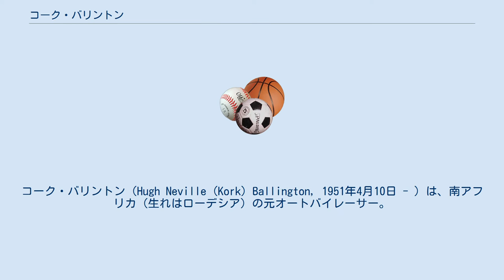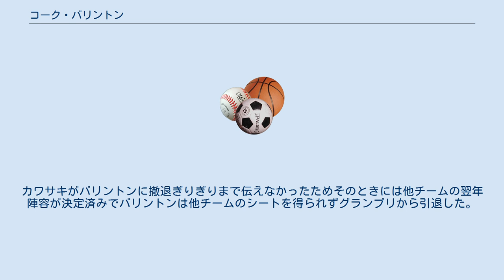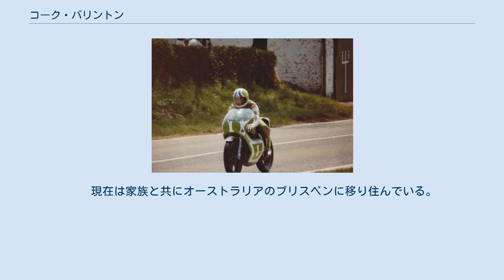コーク・バリントン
コーク・バリントン（Hugh Neville (Kork) Ballington, 1951年4月10日 - ）は、南アフリカ（生れはローデシア）の元オートバイレーサー。
ロードレース世界選手権で通算4度の世界チャンピオンに輝いたライダーである。
 自国のプロダクションレースで経験を積んだバリントンは、イギリスに渡ってブリティッシュ選手権に参戦するかたわら、WGPへの参戦を開始した。
数年間のスポット参戦ながらヤマハの2気筒マシンで勝利を挙げるなどの活躍を見せていたバリントンに目を付けたカワサキは、彼をファクトリーチームに迎え入れた。
ファクトリーライダーとしてフル参戦を開始したバリントンは、カワサキの期待に応えて1978年と1979年、激戦区である250ccと350ccの両クラスで2年連続ダブルタイトルを獲得した。
 1980年、ケン・鈴木率いるカワサキとバリントンはモノコックフレームという当時としては革新的な構成を持つニューマシン、KR500で最高峰クラスへの挑戦を開始する。
しかしバリントンの力をもってしても、ニューマシンを開発しながらレースを戦うには500ccクラスの壁は厚く、250ccクラスや350ccクラスでの成功を再現することはできなかった。
 結局、3年間に渡る500ccクラス挑戦で勝利を挙げることはできず、カワサキは1982年を最後にKR500の開発を取り止めると同時に世界選手権からの撤退を決定。
カワサキがバリントンに撤退ぎりぎりまで伝えなかったためそのときには他チームの翌年陣容が決定済みでバリントンは他チームのシートを得られずグランプリから引退した。
 　 現在は家族と共にオーストラリアのブリスベンに移り住んでいる。